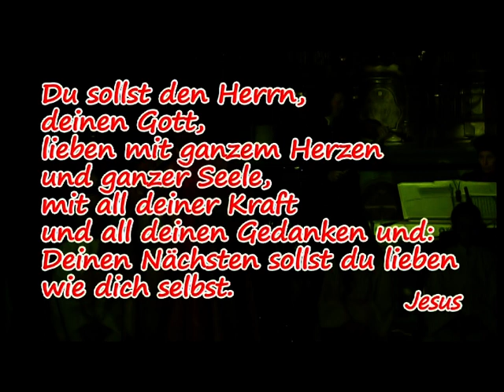Valentinsgottesdienst "Liebe ist..."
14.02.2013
Pfarrer Josef Reisenhofer